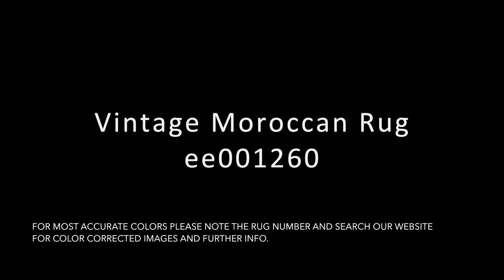4x7 Vintage Moroccan Rug ee001260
:: Sweet harlequin diamond design in multi-color motif and four centrally oriented larger diamonds. Unique and playful checkered aesthetic in this lovely vintage Moroccan piece! Many years of enjoyment to come with this rug! Recently professionally cleaned and ready for in-home use! Hand Made in Morocco.